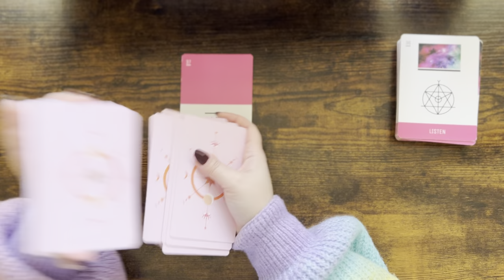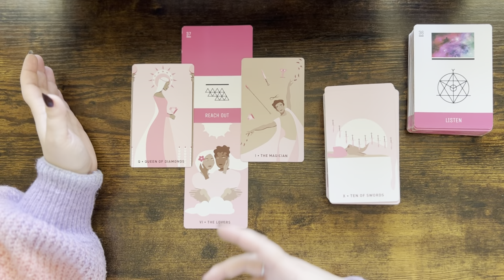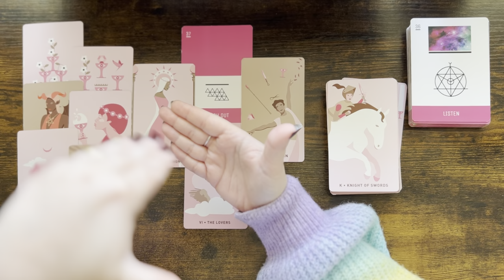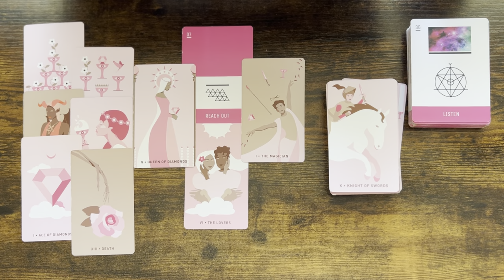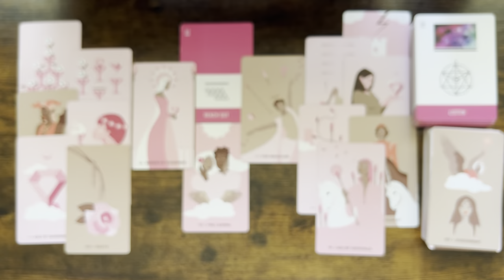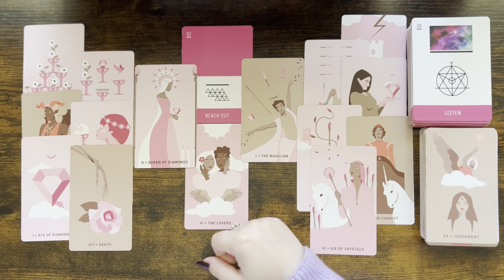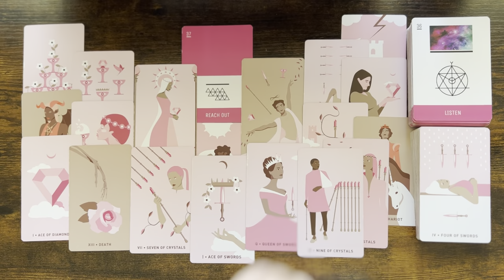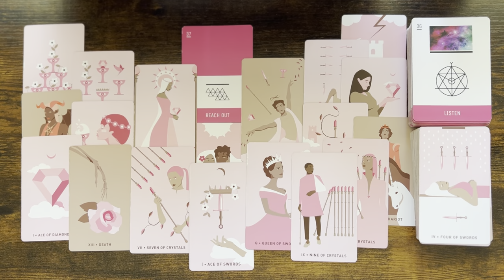CANCER tarot love ♋️ The One Who Has Not Been Able To Fulfill Their Promises Will Reach Out Cancer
Please find below my planned weekly schedule for my readings 🔮:

Monday, Thursday & Saturday: Aquarius, Libra, Gemini & Sagittarius, Leo, Aries.

Tuesday, Friday & Sunday: Taurus, Virgo, Capricorn & Cancer, Pisces, Scorpio.

1. Affairs Of The Heart Oracle Cards (Etsy)
2. Soul Seeker Signs Oracle Deck (Etsy)
3. OK Tarot: The Simple Deck for Everyone (Amazon)
4. Soul Cards Blush Pink Tarot (Etsy)
5. LIMITED EDITION Fortuna Tarot Deck Opal Omen (Etsy)
6. Pink Divine Love Oracle (Etsy)
7. Tarot of the Golden Wheel (Amazon)
8. The Heart Code Oracles: Relationships Guidance Deck (Amazon)
9. Amira's Love Oracle Cards Edition 2 (Amazon)
10.The Christmas Tarot Deck (Etsy)
11. Real Talk Tarot (Amazon)

Mary 🌹

Sun: Aquarius
Moon: Cancer
Venus: Aries